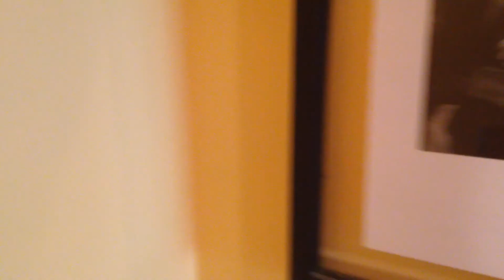Smoke Alarm Test 2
One alarm wouldn't go off

Find MST

PSN: MSTPLAYZ

Music Used